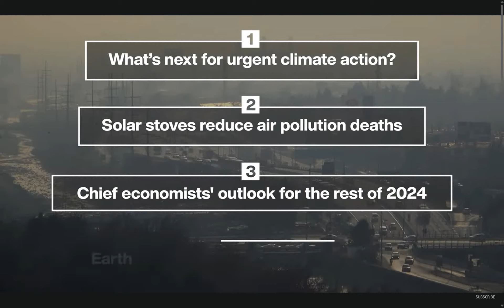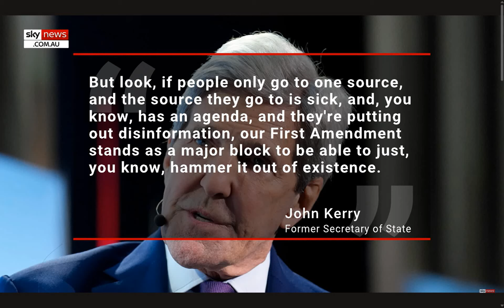Free Speech & Carbon Costs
They are going to tighten every angle of our lives, but we know that they are all Club mebers. Keep trusting Jesus alone. Enjoy!

God bless y'all
Cindy @ 7grainsofsalt3